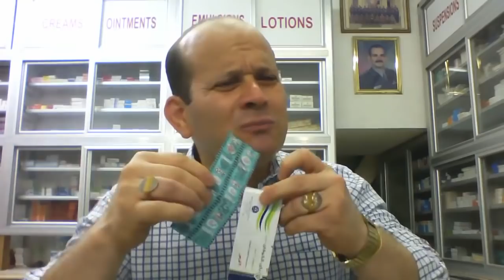خلطة لتفتيح المناطق الحساسة مهما كانت سودة زى الفحم فى 5 دقائق فقط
***تحذير هام:👇👇👇
1_كل من يتعرض لمشترك او مشاهد بتعليق غير لائق او يعترض على عقيدة الاسلام وذكر الله والصلاة على رسول الله..يعرض نفسه للحظر النهائى الفورى بمجرد روئية التعليق او ابلاغ المشترك المتضرر.
2_ ممنوع منعا باتا التعارف وتبادل ارقام المحمول   وتبادل ارقام الواتس اب او المعاكسة  فالقناة تحارب الدياثة وليست مكانا لذلك  فسياسة القناة تحض على الغيرة على اعراض البشر اى كانت ملتهم..
3_كذلك ممنوع منعا باتا الرد والتفاعل مع المشتركين  او اجابة اى اسئلة للمشتركين...كما يحظر الترويج داخل القناة
4_كذلك يحظر نهائيا من يعلق تعليق غير لائق او يستظرف استظراف سمج..
5_القناة ترحب فقط  ب ..المحبين_ المحترمين_المتنورين _الباحثين عن المنطق والعقل والعلم _غير المغيبين ومغسولة عقولهم_الاحرار _الغيوريين على اوطانهم واعراضهم المقدسين للرسالات.
6_يحظر فورا اصحاب التعليقات السلبية الغير موضوعية
7_يحظر فورا كل صاحب تعليق حققود ,منفسن , كاره للنجاح..مكانك مش هنا
8_الطيور على اشكالها تقع ويبعث المرء مع من احب والمرء على دين خليله والارواح جنود مجندة من تعارف منها ائتلف ومن تناكر منها اختلف ..ان لم اكن اعجبك فلديك الدنيا تسعك..ابتعد عن اسرتى فورا والا..الحظر الفورى للمخالف.
_عنوان الصيدلية:..
اللاستفسارات  ..
_حسابى على فيس بوك.
محمد القفاص
Dr.Mohamad Alkaffas
تحذير
د/محمد القفاص